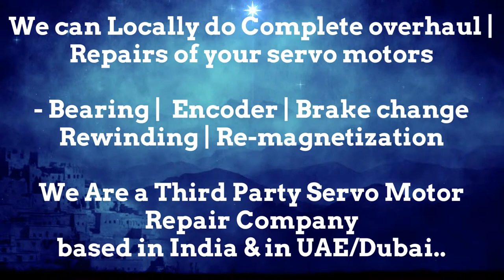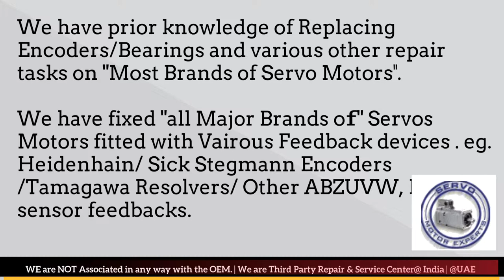Kollmorgen Repair Absolute Encoder Adjustment, servo motor not working, Sick encoder, Heidenhain